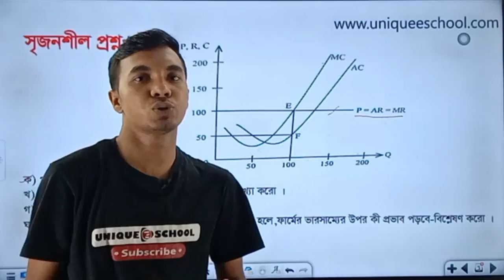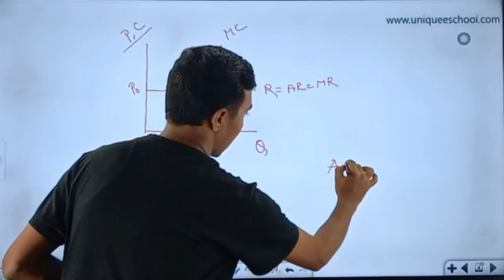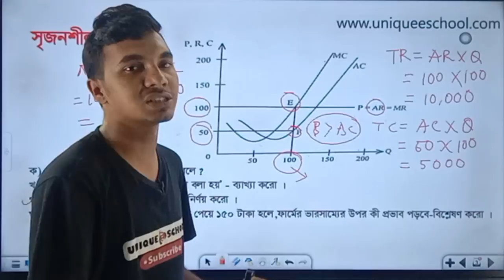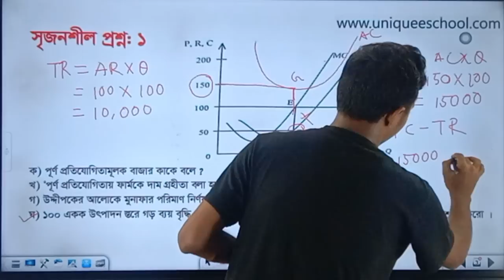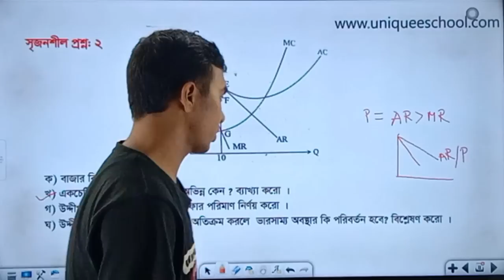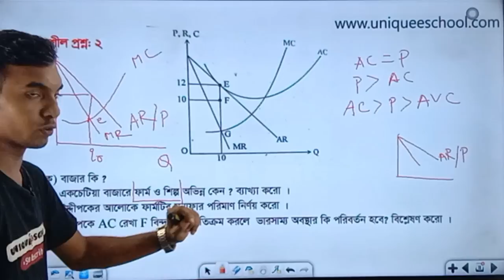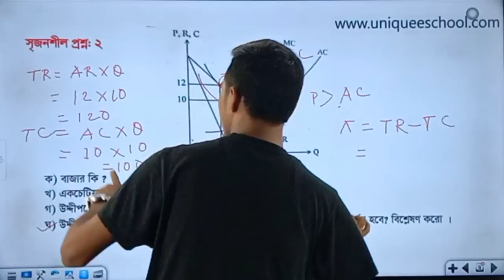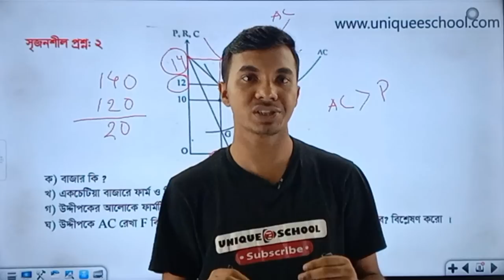HSC Economics 1st paper chapter 4 CQ | Board Question Solving | বাজার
HSC Economics 1st paper chapter 4 CQ | বোর্ড প্রশ্ন বিশ্লেষণ | বাজার সৃজনশীল প্রশ্ন সমাধান

এই ভিডিওটিতে  এইচএসসি অর্থনীতি ১ম পত্রের চতুর্থ অধ্যায় বাজার এর সৃজনশীল প্রশ্ন  সম্পর্কে বিস্তারিত আলোচনা করা হয়েছে ।

In this video, HSC Economics 1st Paper Chapter 4 Market creative questions are discussed in detail.

Instructor :
Miskat Kabir
1st Class (1st)
BSS (Hons.) ,MSS
University of Chittagong
Economics  Instructor , Unique E School

অর্থনীতি ১ম পত্র ৪র্থ অধ্যায়,
Economics bazar cq,
economics 1st paper chapter 4 cq,
economics 1st paper chapter 4 cq board question ,
বাজার সৃজনশীল প্রশ্ন সমাধান ,
বাজার সৃজনশীল বোর্ড প্রশ্ন সমাধান ,
বাজার সৃজনশীল বোর্ড প্রশ্ন বিশ্লেষণ ,
এইচএসসি অর্থনীতি ১ম পত্র,
HSC 2024 Economics,